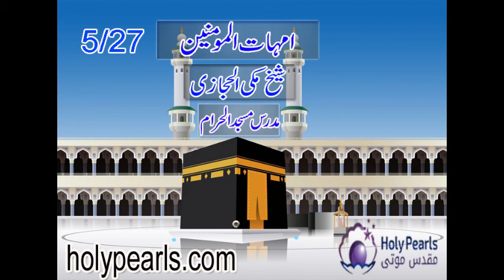Umme hatul Mohmineen Maulana Makki (Mudaras Masjid al Haram) -Part 5/27